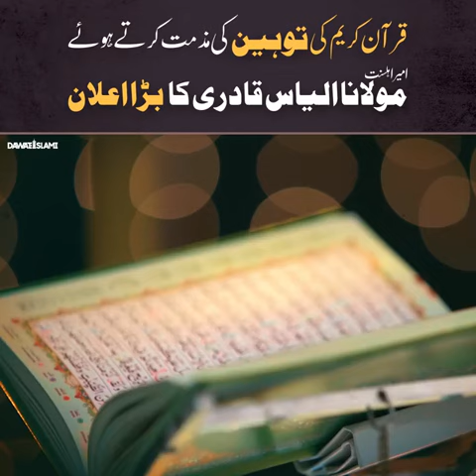قرآن کریم کی توہین کی مذمت کرتے ہوئے امیر اہلسنت حضرت علامہ مولانا محمد الیاس عطار قادری